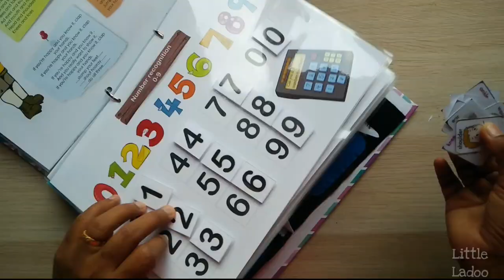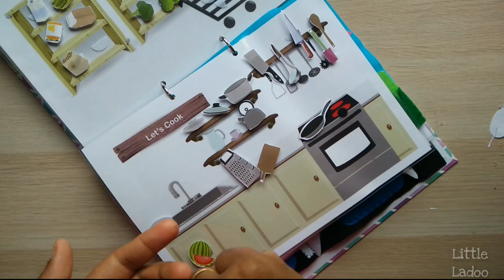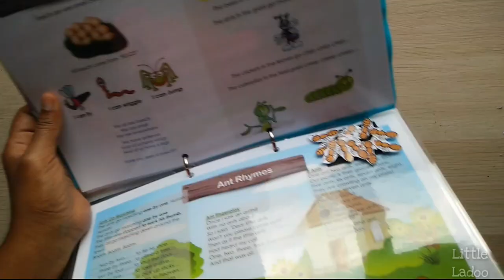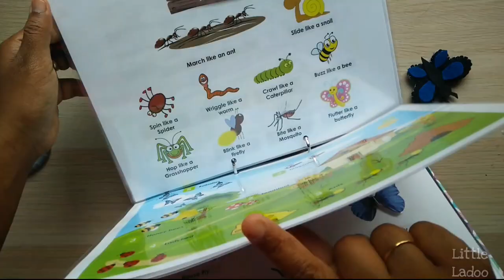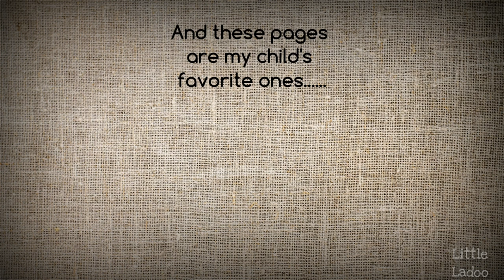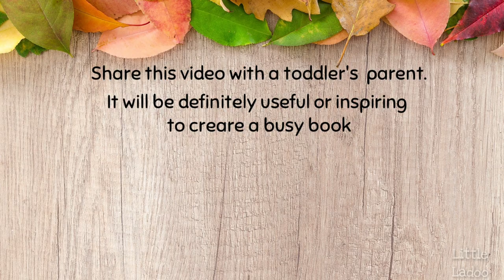Toddler Learning folder | activity book | Busy book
This is our first Toddler's Learning folder that I have created based on my child's interest.

I have been giving this printable  for free  free version for almost a year. But now, the file has been updated with more beautiful graphics and is available for purchase in Etsy and TPT.

Please note: This is no more a freebie.

I have made a separate video on how to make file folder activity please check this